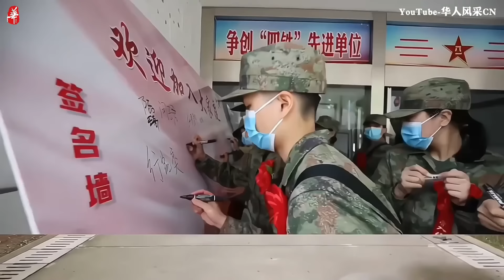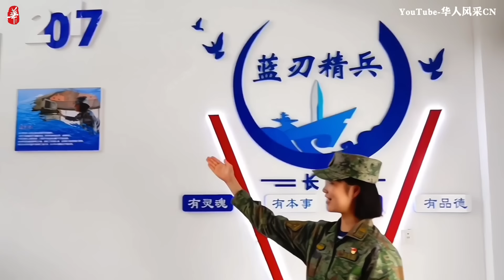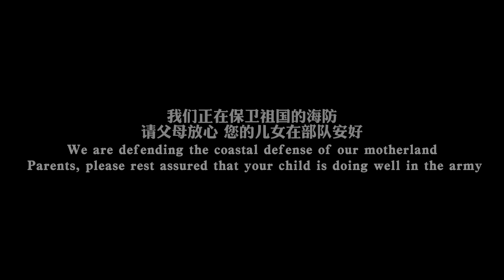海軍小姐姐來了！中國海軍女兵們的新訓生活/The training and life of female recruits in the Chinese Navy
身穿新軍裝，胸戴大紅花，讓夢想在軍營中生根發芽，近日，中國海軍某部迎來了壹群姑娘們，她們就是2022年秋季入伍的女兵，她們懷揣夢想，從五湖四海而來，她們青春洋溢，向著未來大步前進，海軍姑娘們，歡迎入列！
入營前，她們已經接受，為期10天的役前訓練，她們是巾幗紅顏，身著軍裝，眼神更有光亮，她們是鏗鏘玫瑰，攜筆從戎，青春更加璀璨。
不愛紅妝，愛武裝。颯爽的軍姿，嘹亮的口號，堅定的眼神，不屈的信念，彰顯著新時代女兵們的風采。經過新兵連的摸爬滾打，她們逐漸從溫室中的花朵成長為鏗鏘的玫瑰。寬敞整潔的宿舍、秩序井然的訓練、多彩紛呈的文化、香氣撲鼻的美食……這裏，還有很多妳想象不到的精彩瞬間。今天，就讓我們跟隨海軍小姐姐的腳步，走進中國海軍某訓練基地，壹“見”解鎖女兵們的新訓生活！
Wearing new military uniforms and big red flowers on their chests, let dreams take root in the barracks. Recently, a certain unit of the Chinese Navy welcomed a group of girls. They are female soldiers who will enlist in the army in the fall of 2022. Full of youth, striding forward towards the future, navy girls, welcome to join the ranks!
Before entering the camp, they have already received a 10-day pre-commission training. They are beautiful women, wearing military uniforms, and their eyes are brighter. They are sonorous roses.
Don't like red makeup, love armed. The valiant military posture, loud slogans, firm eyes, and unyielding beliefs show the demeanor of female soldiers in the new era. After the training of the recruit company, they gradually grew from flowers in the greenhouse to sonorous roses. Spacious and tidy dormitories, well-ordered training, colorful culture, delicious food... Here, there are many wonderful moments that you can't imagine. Today, let us follow in the footsteps of Miss Navy, and walk into a training base of the Chinese Navy, and "see" to unlock the new training life of female soldiers!